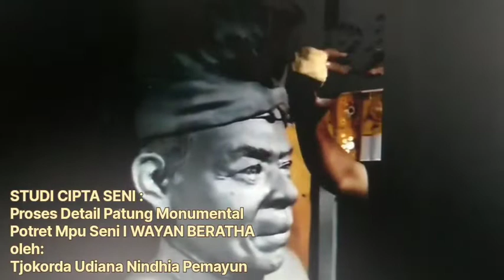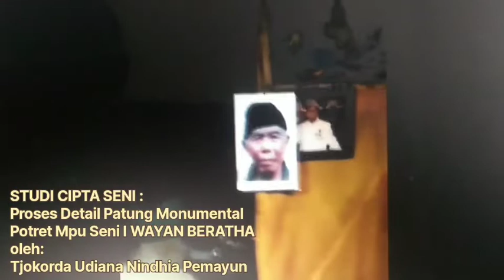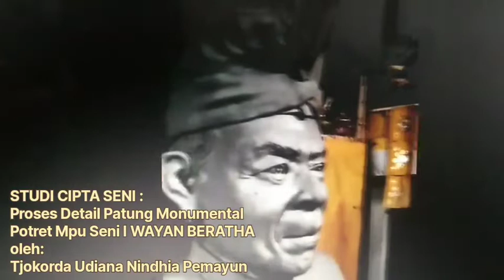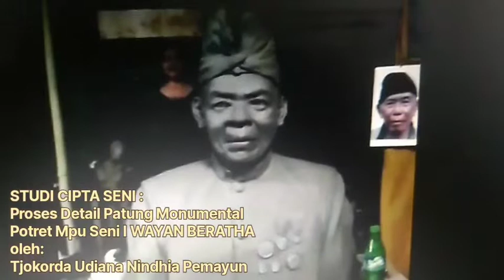STUDI CIPTA SENI: Proses Detail Patung Monumental Mpu Seni I WAYAN BERATHA